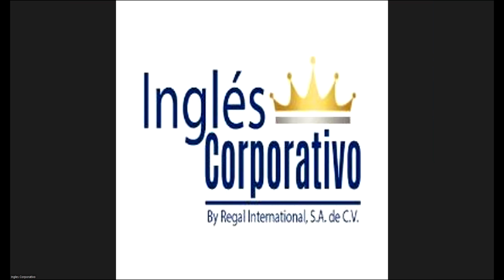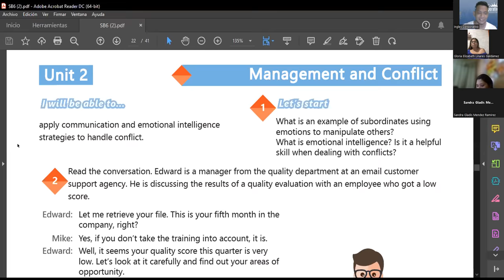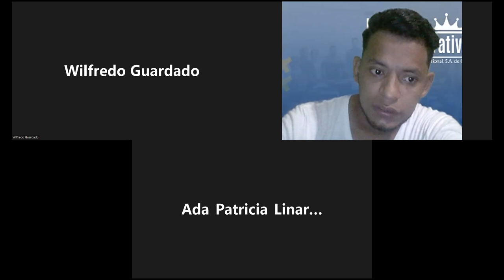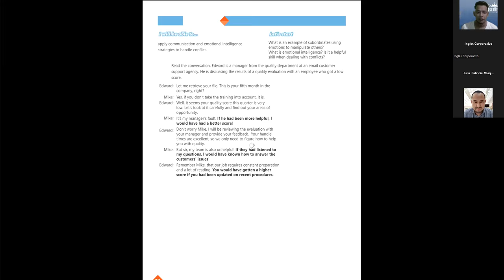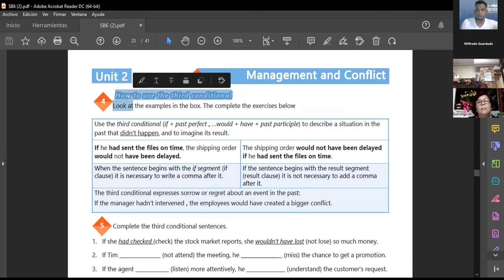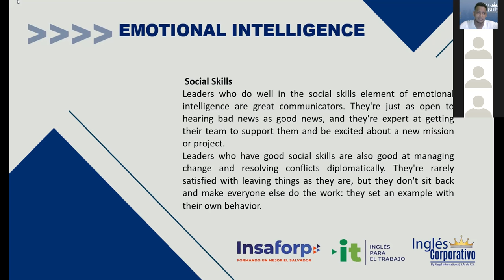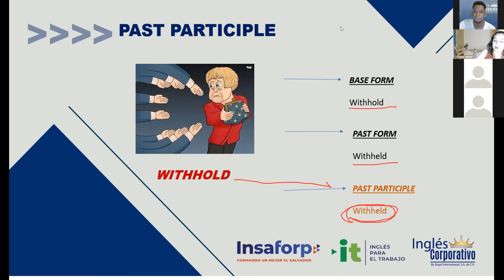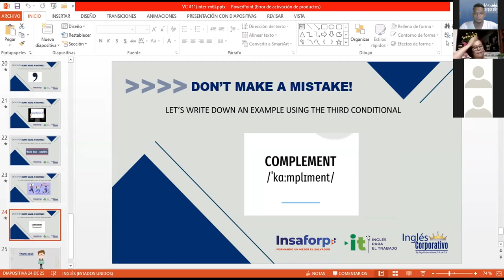Ingles Corporativo-07/07/2022-Introduction to third conditional